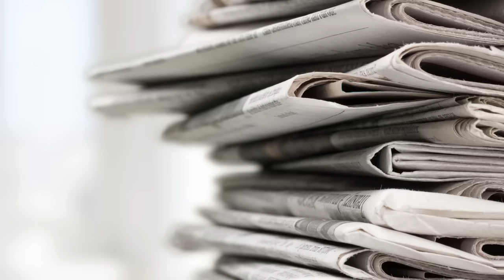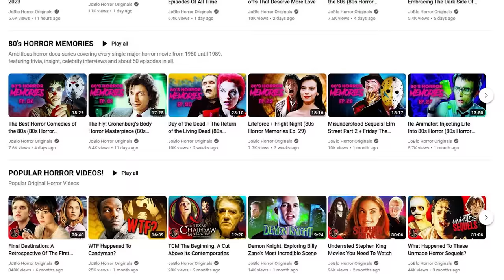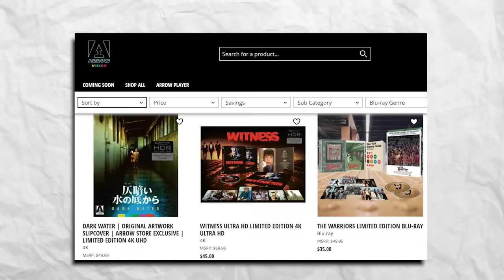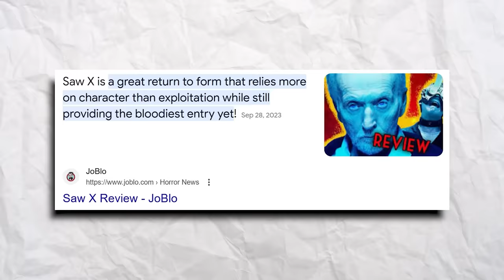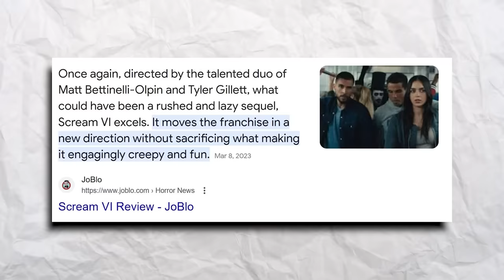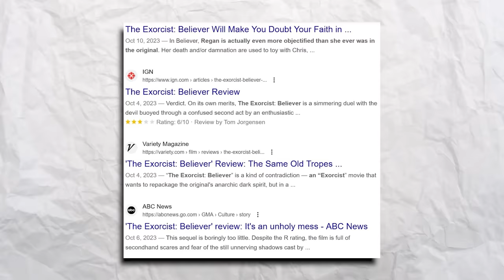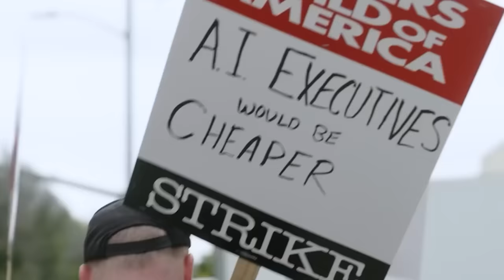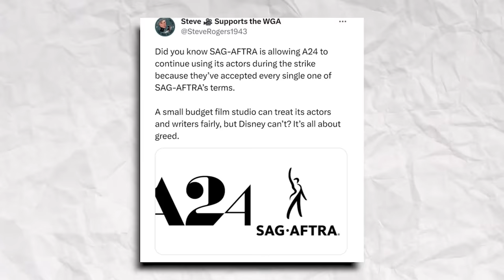Unforgettable Horror Moments In 2023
2023 was a strong year for horror. At Joblo Horror Originals, we're taking a unique approach to reflect on the standout moments—events that thrilled and unsettled fans. From industry strikes to iconic comebacks and unexpected controversies, it was a rollercoaster for horror enthusiasts. Let's revisit the defining moments before the year ends.

Narrated by Tyler Nichols
Written by Lance Vlcek
Edited by Lance Vlcek